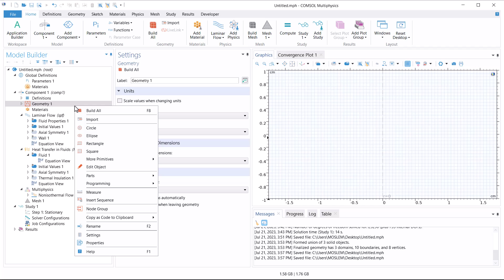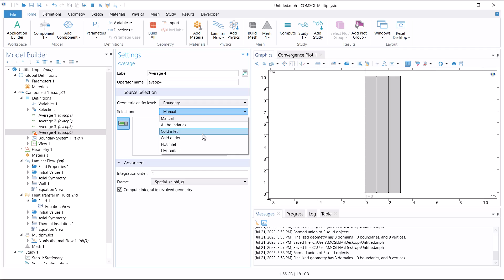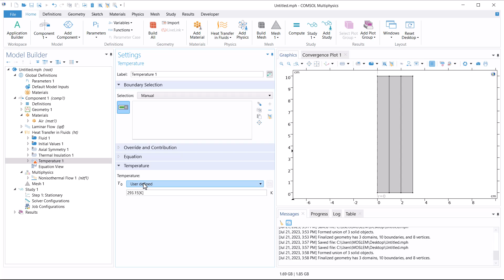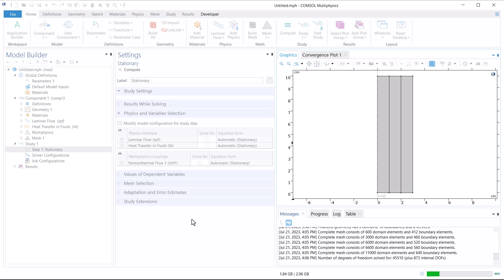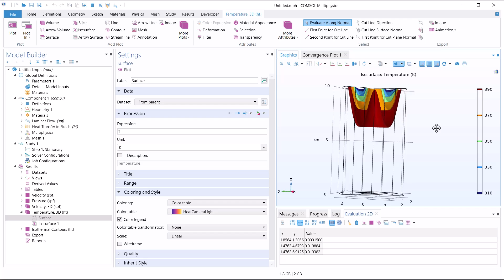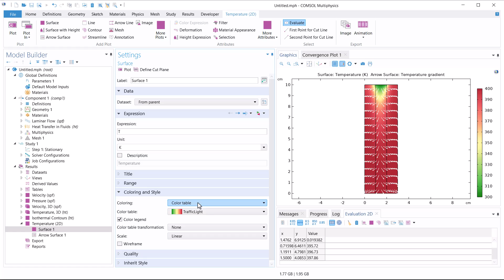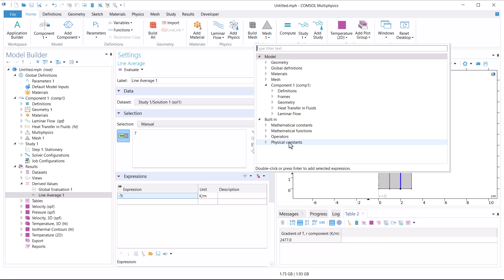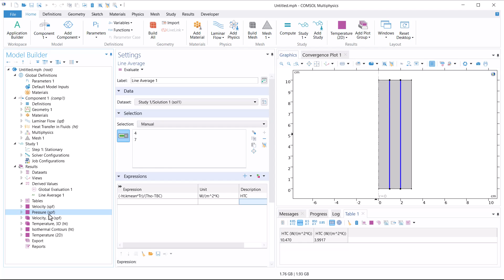COMSOL: Heat Exchanger Modelling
In this video, explore COMSOL's heat exchanger modeling capabilitiesenhance engineering expertise. Master the art of designing efficient heat exchangers for real-world applications.